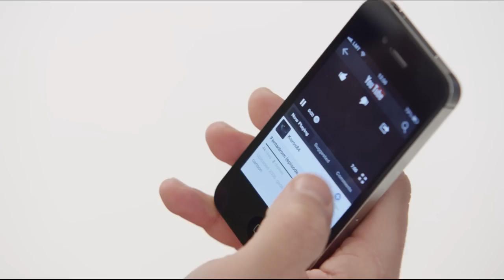Mobilā Misija II: Viedtālrunis un bērnu pieskatīšana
Kā visvienkāršāk pieskatīt bērnus? Ar viedtālruni!
Skaties video un uzzini, kā telefons palīdzēs ne tikai bērnus izklaidēt, bet arī liks tiem apgūt vērtīgas zināšanas. Viedtālrunī izrādās ir pieejamas arī labākās multfilmas! Bērnu pieskatīšana prasa laiku un nervus, tādēļ pēc tik aktīvas dienas noteikti jāizmēra stresa līmenis. Jā, arī to Tavs telefons prot!